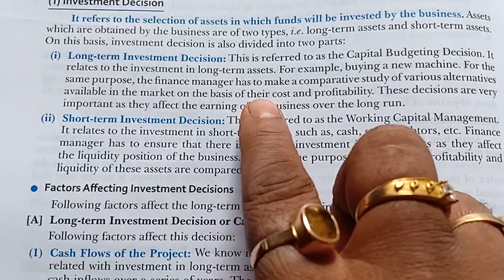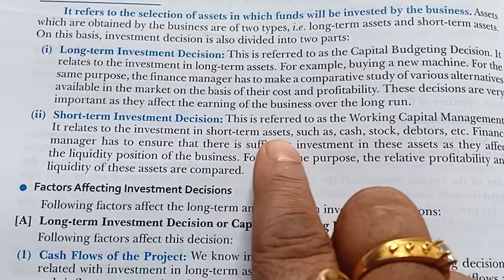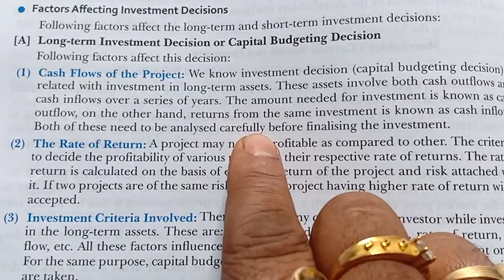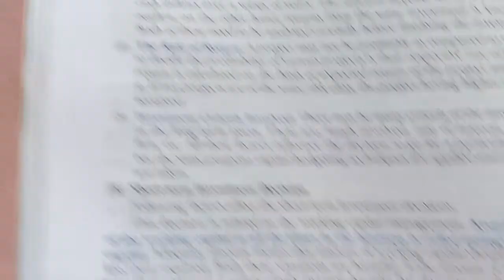Nikhil Verma ##+2 bst (investment decision) ##